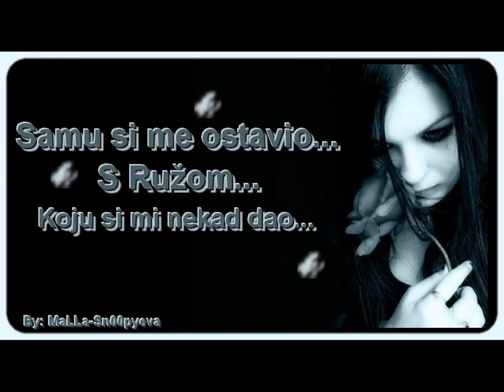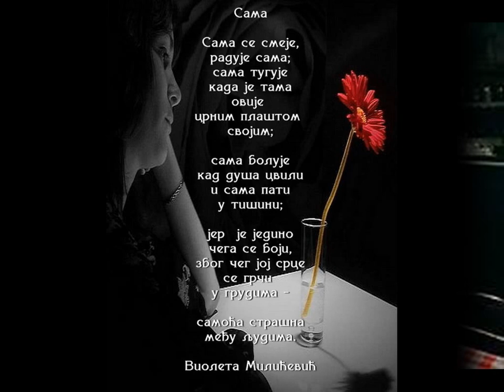nenad stojanovic i slavisa